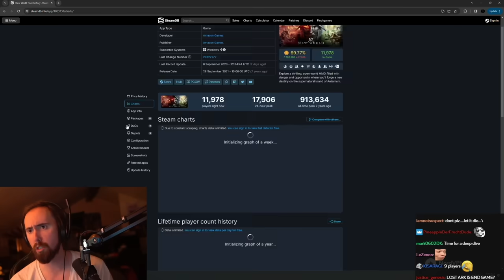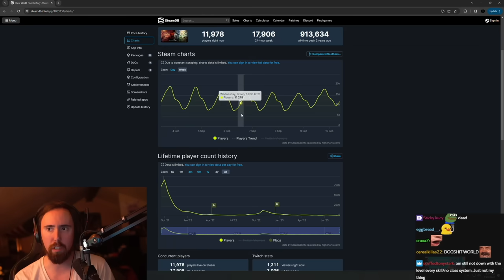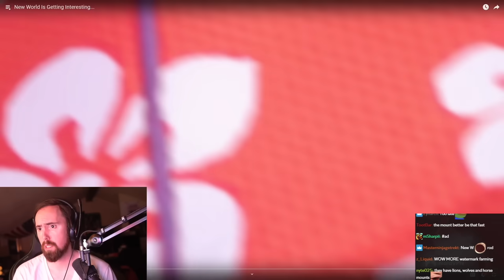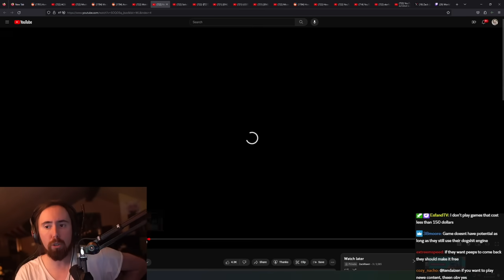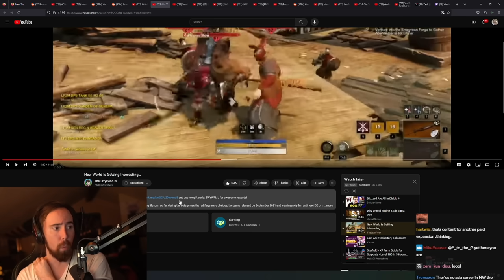New World Is Getting Interesting | Asmongold Reacts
Why this New World expansion will save the MMORPG